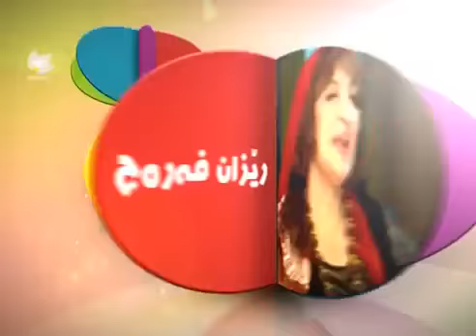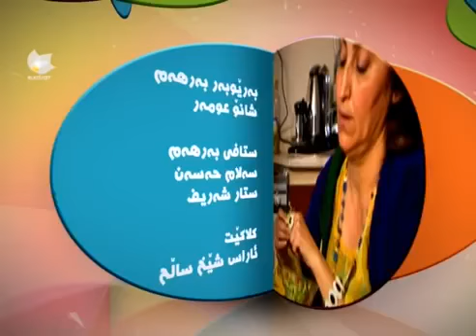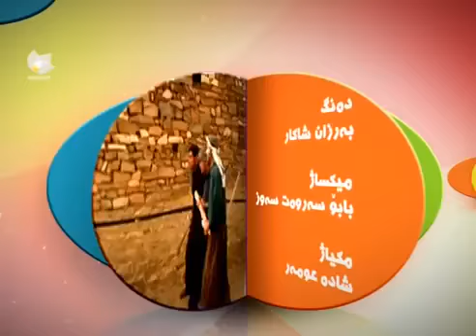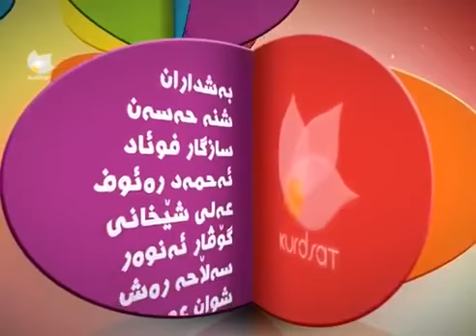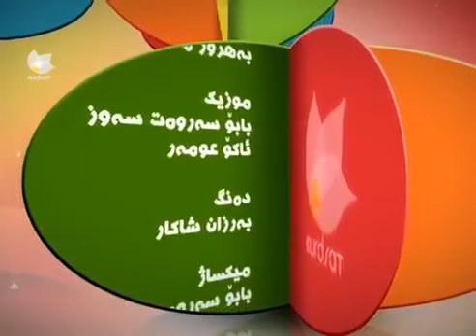Qaqa Gezhoka قاقا